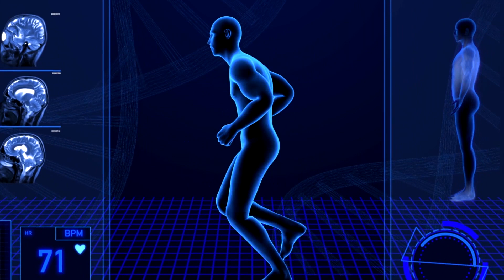8 TOP SECRETS why your ABS aren’t showing..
8 reasons your abs aren’t showing.
🤔 Frustrated that your abs aren't visible despite your hard work? You're not alone! In this video, we uncover the top 8 reasons why your abs might not be showing. Understanding these common pitfalls can help you tweak your routine and finally reveal those sculpted abs you've been working towards.

🔍 We delve into critical factors such as diet mistakes, ineffective workout routines, and overlooked lifestyle habits that could be hindering your progress. Learn how to optimize your nutrition, incorporate the right exercises, and make necessary lifestyle changes to enhance your ab definition.

💡 Whether you're a fitness newbie or a seasoned gym-goer, these insights will help you identify and overcome the barriers keeping your abs hidden.